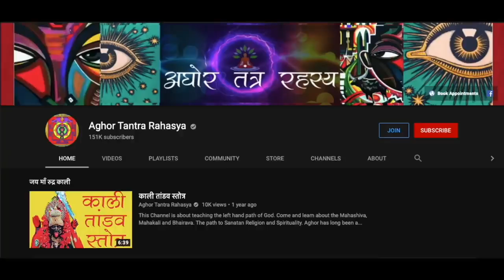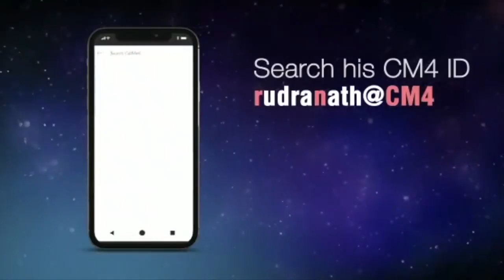९ दिन में शत्रु का छय और आपकी जीत रावण मंत्र से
८४ सिद्धो में आने वाले रावण नाथ जी से शिव स्वयं प्रसन्न रहते हैं। उनकी दी हुए शत्रु विजय साधना। साधना उसपर प्रयोग करे जो दुष्ट हो, वरना महान तांत्रिक होने के बाद भी युध में रावण की मृत्यु हुई थी।
Alakh Aadesh!